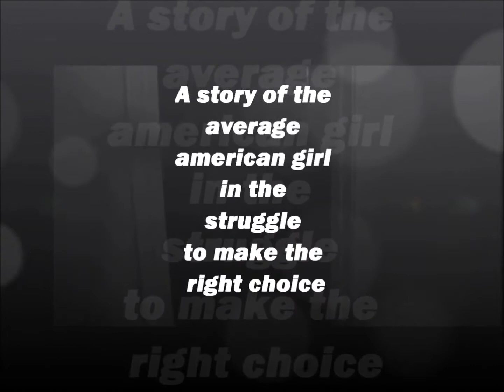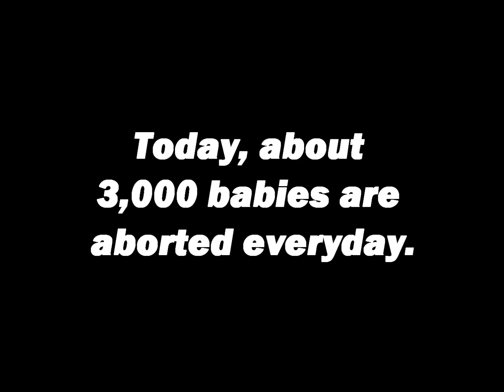Teenage Love " Deceit, Hurt, and Choices "(Book trailer) | Book For Teen | Book By Pearl Robinson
Looks can be deceiving. Follow and innocent girl as she is lured into a seemingly perfect relationship that leads her down a path filled with lies and pain, darkness and despair.

Amazon.com